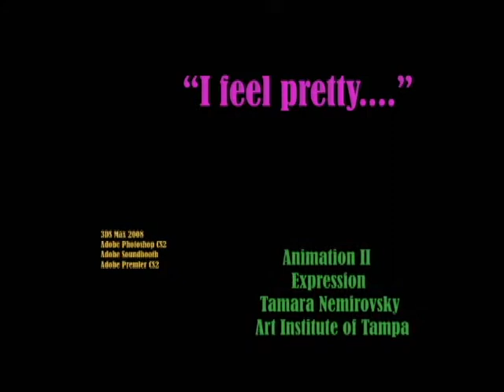I Feel Pretty Final Anim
neishabergman.com This is an animation for me to experiment with lip sync. Tragically, that is actually my voice singing granted, dropped a few octaves and intentionally way off key and time.

I seriously don't sound like that.

Anyways, just playing around, tell me what you think ;p